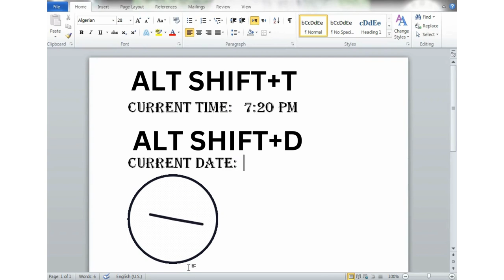time AND date IN MS WORD